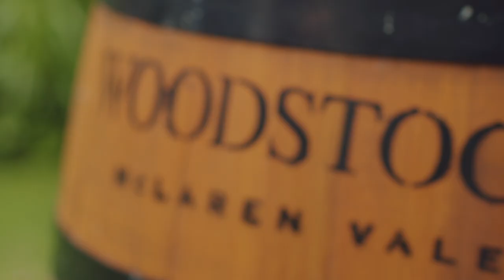In action video footage with our BMPCC 6K Creative + Commercial showreel 2023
It's Rody and Kylie here, in this video we showcase the incredible capabilities of the Blackmagic Pocket Cinema Camera 6K. Our showreel is a compilation of our BMPCC6K in action and features a mix of creative and commercial projects.

Watch closely as we provide a sneak peek into some narrative short films, but that's not all! We also had the amazing opportunity to collaborate with some local businesses that are doing extraordinary things. We captured the essence of their brands and brought their visions to life through our lens.

We can't wait to share more of our exciting projects and behind-the-scenes moments. Join us on this journey and let's explore the world of filmmaking together.

Shot on @BlackmagicDesignOfficial

We’re a couple making films and animation for others as well as ourselves. A while back we founded Fastbreak Films.

FYI // A 'fast break' is described as a burst of inspiration that generates excitement within a team to hustle and succeed in sport, like basketball. But really that notion extends beyond sports and into our daily lives as filmmakers. It's that same sweat, no quit, commitment, determination, teamwork and drive we apply to our work, it's a philosophy we live by to deliver creative and commercial film and animation content for ourselves and our clients.